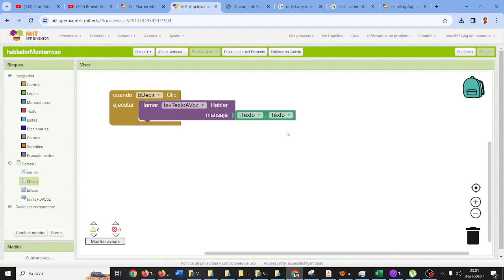Teachable Machine Lobo Lince Tigre Inteligencia Artificial MONTESTEAM IES Monterroso